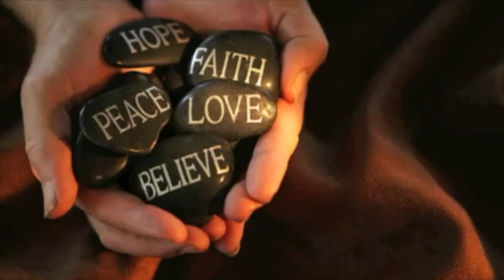Christmas Night - song by Matt Perrone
"Christmas Night" from the 2012 album Seasons.
Words & music by Matt Perrone

Lyrics:
I make a list every year
'cause I know that I've been nice.
Doing unto others
doesn't feel such a sacrifice.

All year long, I pray so hard
for a miracle under the tree.
With a big red bow, the gift of love,
addressed from you to me.

And the stars aligned in the blink of an eye
And everything seemed right.
So, why am I alone…on Christmas night?

Christmas time is the season of giving
and I give myself to you.
In exchange, all i want
is for you to love me, too.

Time of joy, time of peace,
time for all to believe.
I had a dream you were in my arms
by the fire on Christmas Eve.

Dance around as the snow hits the ground.
Melt with me, I've fallen down.
Almost here, a brand new year.
Find my way, I'm born today.